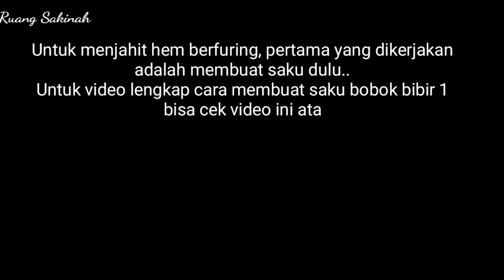Menjahit Hem batik panjang dan berfuring. menjahit dengan santai tapi cepat selesai🌜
Assalamualaikum... Kembali lagi bersama Ruang Sakinah. kali ini Ruang Sakinah mau jahit Hem panjang bahan batik dan berfuring.

Disini caranya lebih mudah dan bisa diikuti penjahit pemula.

ikuti terus ya...

Semangat berkarya Selamat belajar...